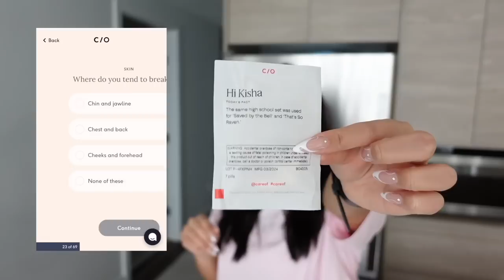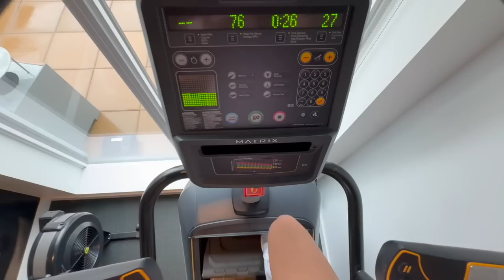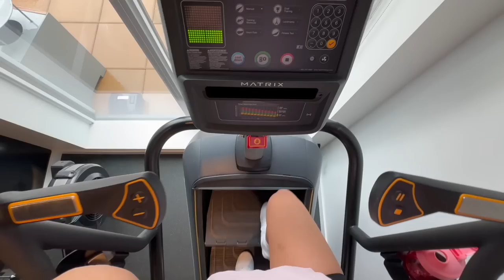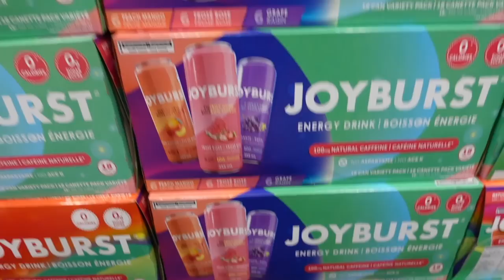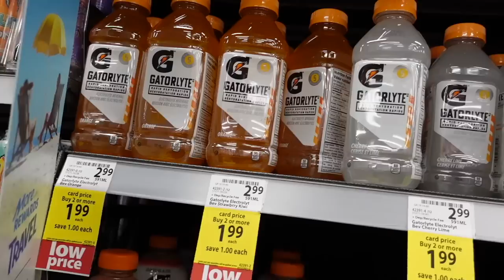6AM PRODUCTIVE VLOG 🌱 morning routine, healthy habits, grocery shop, errands, cooking + self care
Hi everyone 💕 Here's a 6am morning routine + day in my life! Let me know if you enjoy these types of videos & don't hesitate to leave a comment on anything I forgot to mention throughout the video! :)

running errands
grocery shop with me
2024 RESET ROUTINE
MOTIVATIONAL RESET ROUTINE
WEEKEND RESET
filler appointment
costco shop
cooking at home
workout routine
2024
SUNDAY RESET
settling into my new apartment
moving vlog
moving updates
apartment updates
self care
sunday reset